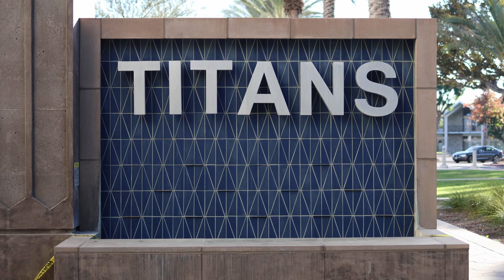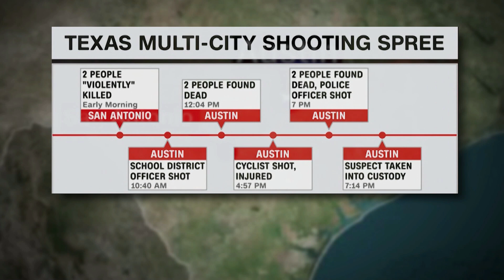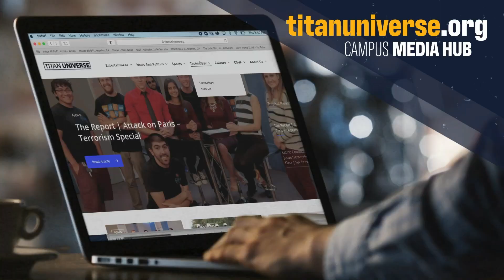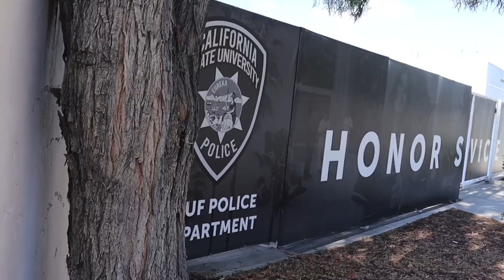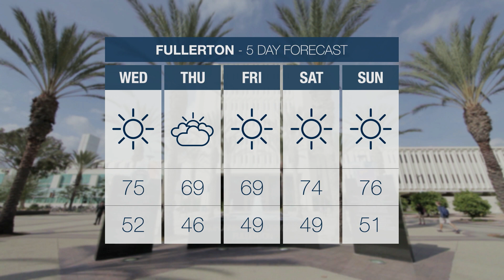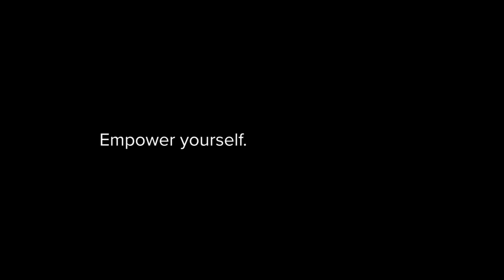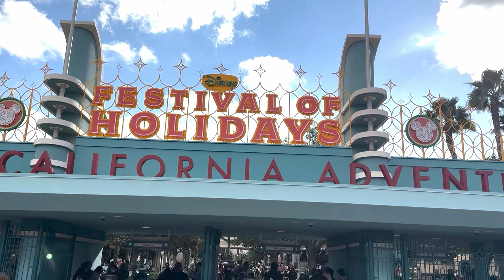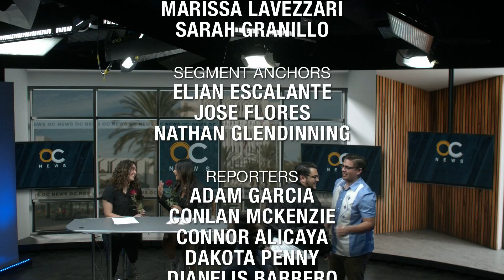OC News | 12/06/2023 4:30PM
Today on O.C. News, the CFA at Cal State Fullerton has joined Cal Poly Pomona strike for better pay. The lack of snowfall and warmer temperatures has caused difficulties for skiing resorts. Mariachi Titans has given a student a sense of community on campus. All this and more coming up on OC News.